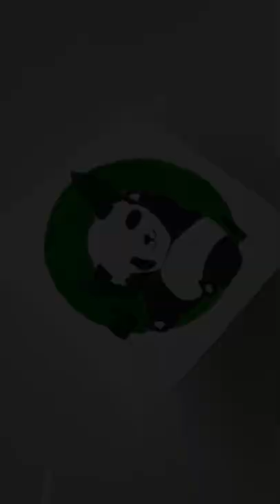Cute Panda Painting | Easy Painting | Simple painting for kids | EasyPainting | #67